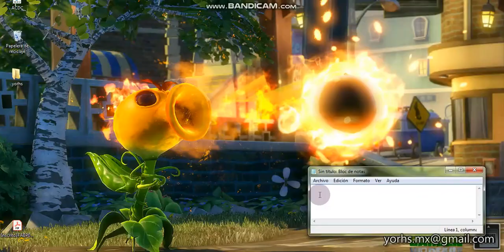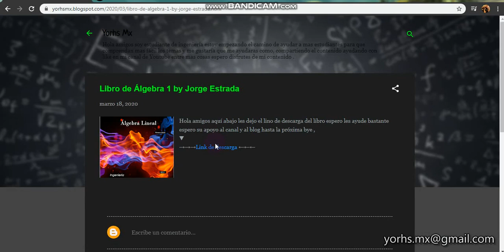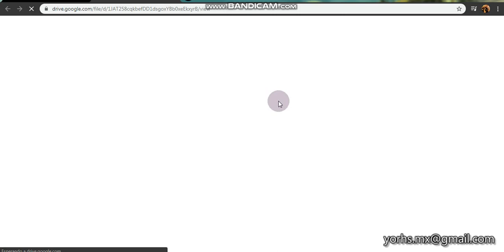Libro de Álgebra Lineal || Todos los temas || Explicado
Hola amigos , un saludo en este vídeo les dejo el link de mi blog para que vallan a descargar el libro de álgebra y ya saben apoyen el canal para que lleguemos a mas gente que anda en busca de aprender ( LIKE Y SUSCRIBIRSE ). hasta la próxima bye .